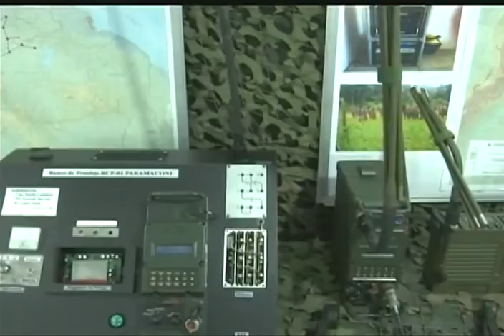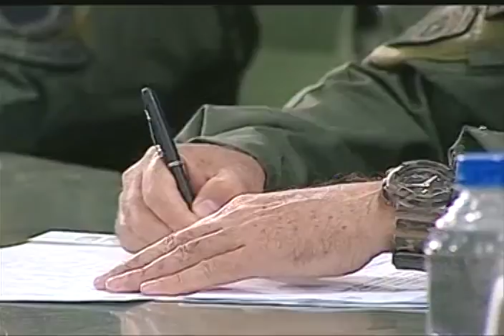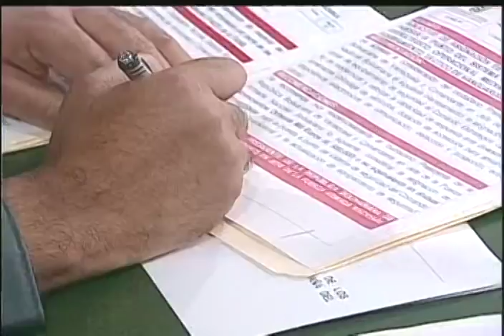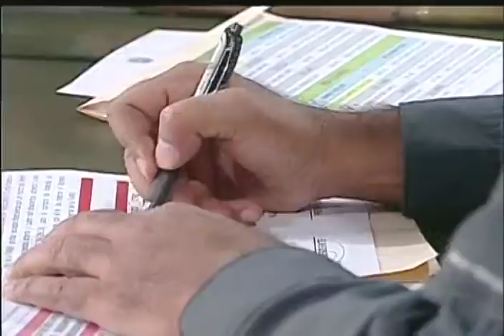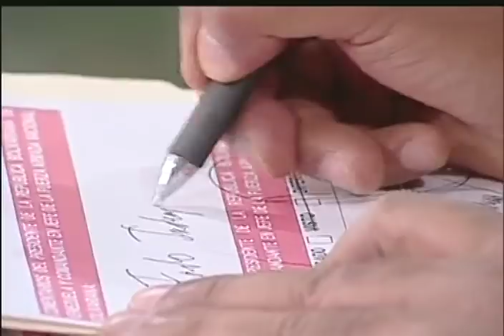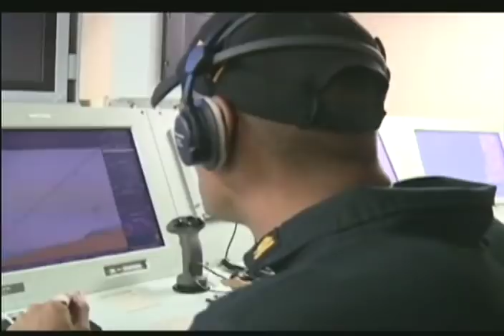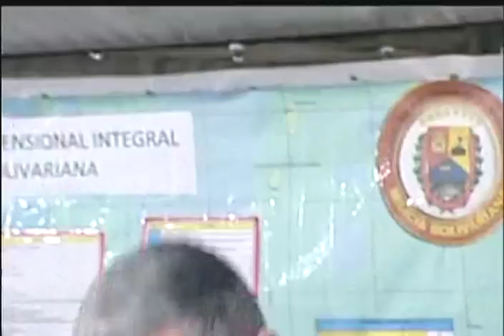Maduro conduce Ejercicios Defensivos Multidimensionales Independencia 2018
Cadena nacional de radio y televisión el 24 de febrero de 2018, con el presidente venezolano, Nicolás Maduro, dirigiendo los ejercicios defensivos militares Independencia 2018.